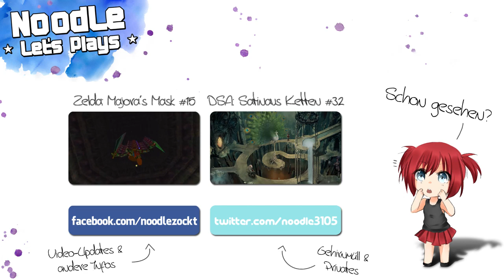Let's Play Paper Mario - Die Legende vom Äonentor #106 - Mond-Kirks Teil 2/2 [blind!] [HD]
Tja, hier auf dem Mond passiert noch nicht sonderlich viel, aber ich muss sagen: Für etwas Training eignet sich der Ort recht gut.

► Paper Mario - Die Legende vom Äonentor
Rollenspiel von Intelligent Systems* (2004)

*(Intelligent Systems ist ein internes Entwicklerteam von Nintendo Japan)

Konsole: Nintendo Gamecube